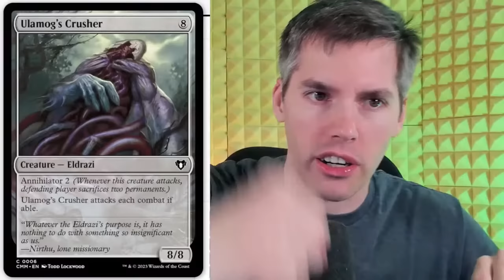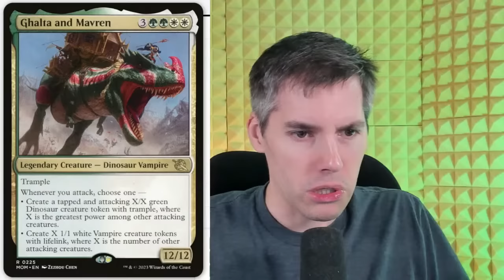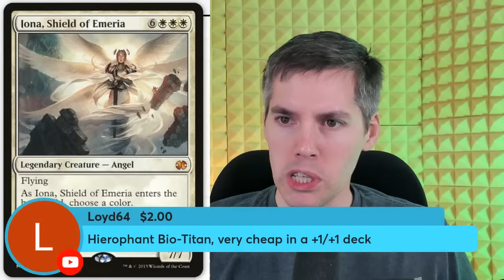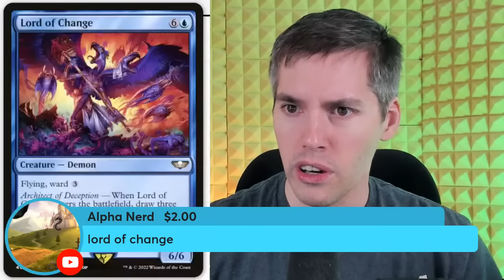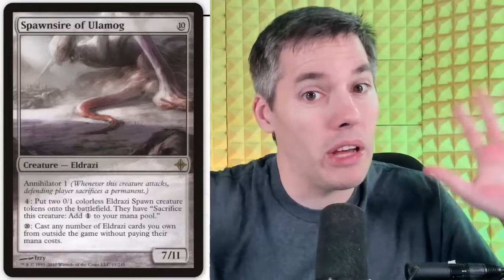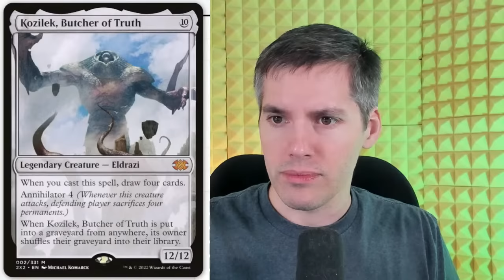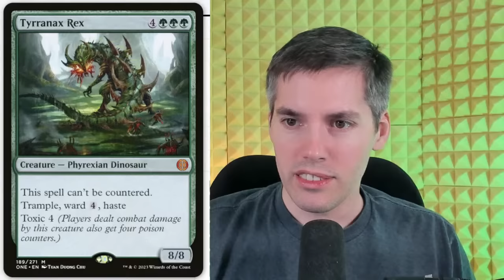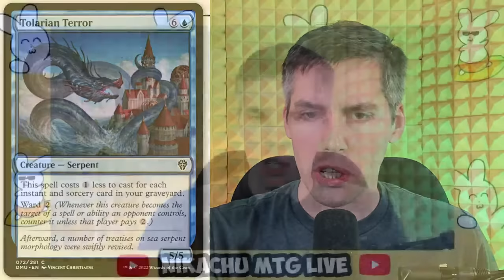Most Mana Expensive MTG Creature Cards (7cmc+) Are They Worth It? Magic: The Gathering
Most Mana Expensive MTG Creature Cards (7cmc+) Are They Worth It?

Welcome to Coffee and MTG, the morning LIVE STREAM running Mon-Fri 11am-12pm CST.

Nikachu
Winnipeg, MB
R3T5T5, Canada